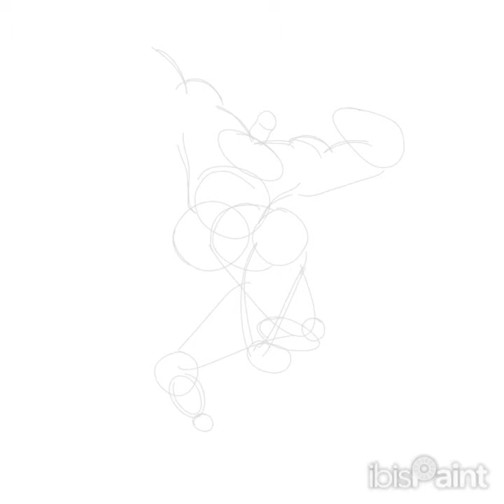(Epilepsy TW) Bara OCs / wer seahorse Seastallion